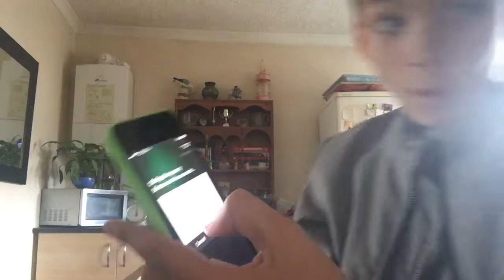SIRI TRICKS ON PHONE! TRY THEM!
Hi guys this is zero chill this video is kinda funny and kinda scary